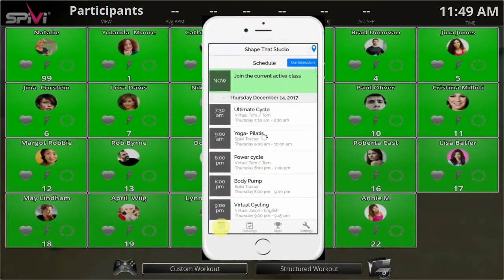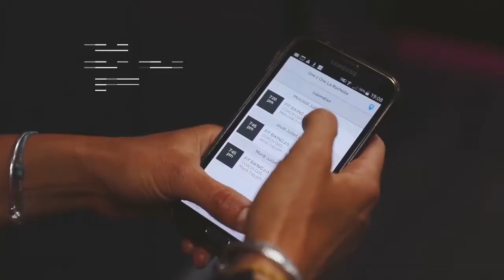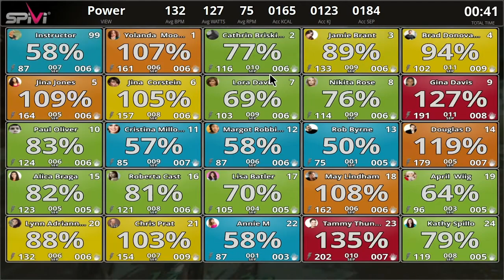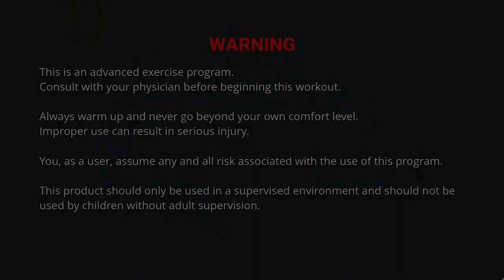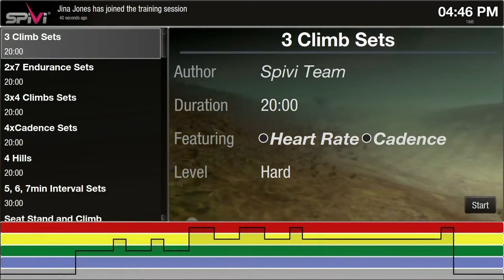Spivi Precor Demo